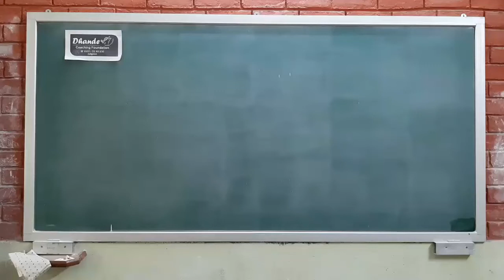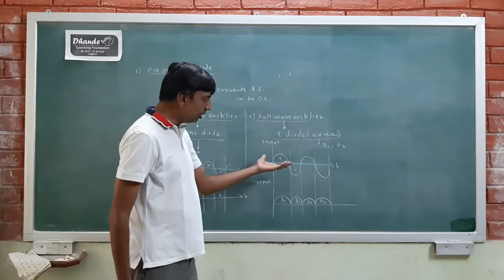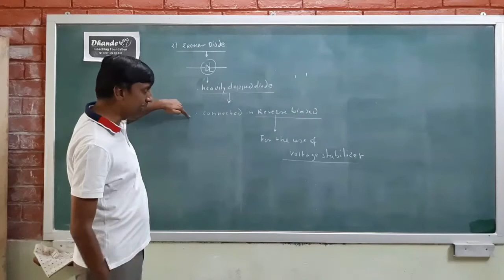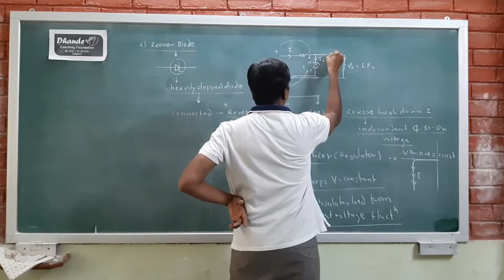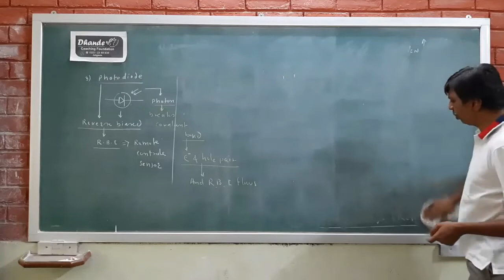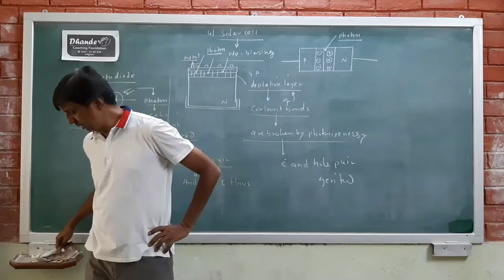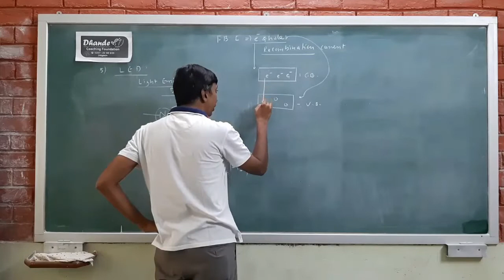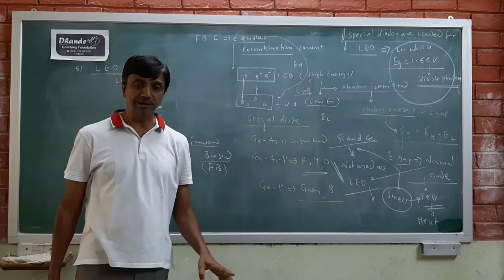p - n Junction_Applications (PD013) by Dhande sir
p - n Junction_Applications (PD013)
by Dhande sir

Press BELL icon to get regular updates.
Thank you for supporting everyone !